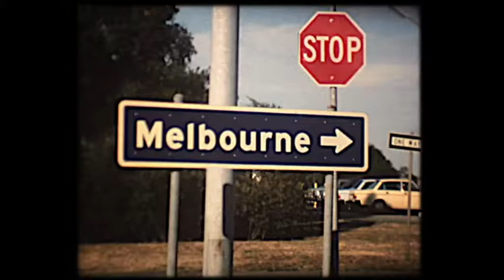Melbourne 1980 archive footage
archival footage
super8worldtour
Melbourne is the capital and most-populous city of the Australian state of Victoria, and the second-most populous city in both Australia and Oceania. Its name generally refers to a 9,993 km2 (3,858 sq mi) metropolitan area known as Greater Melbourne, comprising an urban agglomeration of 31 local municipalities, although the name is also used specifically for the local municipality of City of Melbourne based around its central business area. The city occupies much of the northern and eastern coastlines of Port Phillip Bay and spreads into the Mornington Peninsula, West Gippsland, as well as the hinterlands towards the Yarra Valley, the Dandenong and Macedon Ranges. It has a population over 5 million (19% of the population of Australia, as per 2021 census), mostly residing to the east side of the city centre, and its inhabitants are commonly referred to as "Melburnians".
Melbourne 1980 - 墨尔本 - ملبورن